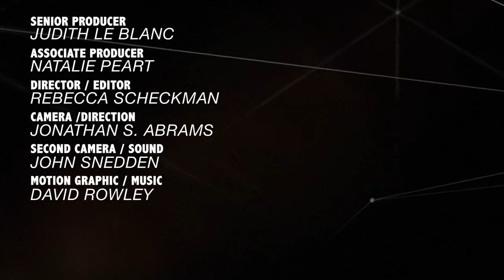Sharan Burrow: For a Real Recovery, Grow Women's Participation in the Economy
Women's contributions in the informal and formal sectors of work have long gone unrecognized. Sharan Burrow, General Secretary of the International Trade Union Confederation talk with GRITtv about the benefits of not only adding women to the labor market, but also extending the same labor protections. Distributed by OneLoad.com